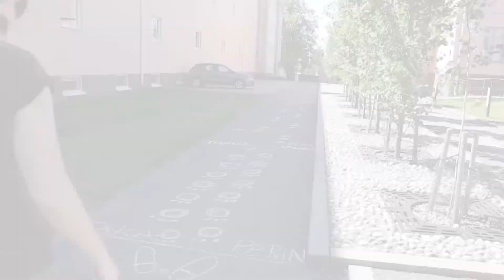Katuliituideoita osa 3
Katuliiduilla voi piirtää hauskan toimintaradan. Karo piirsi kesäkerholle kirkon pihaan toimintaradan.